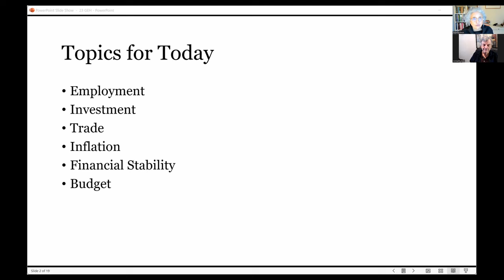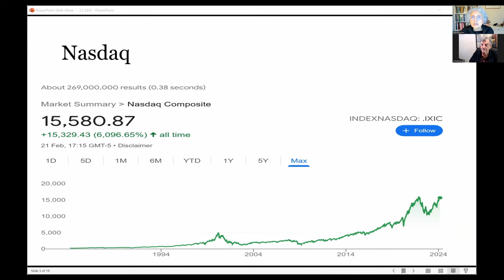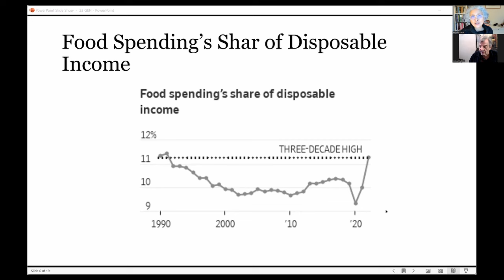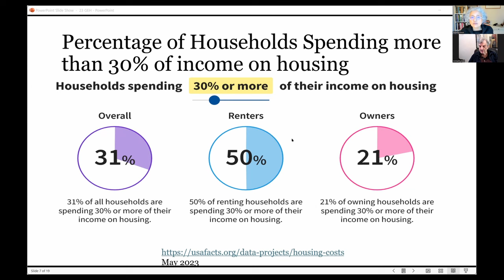The reality of Bidenomics: How good was Biden for the economy?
Political economists Radhika Desai and Michael Hudson discuss the rhetoric and reality of Bidenomics, and how good US President Joe Biden really was for the economy.